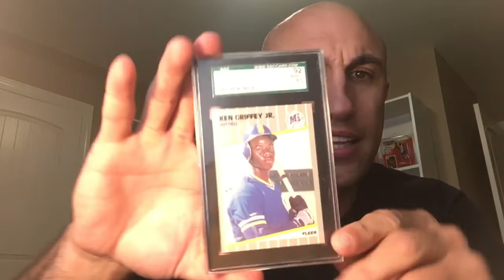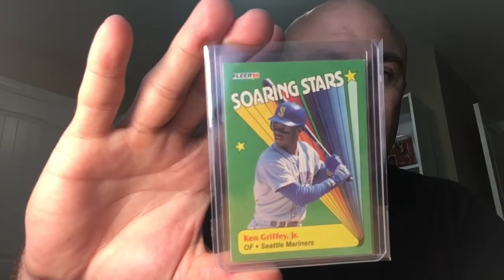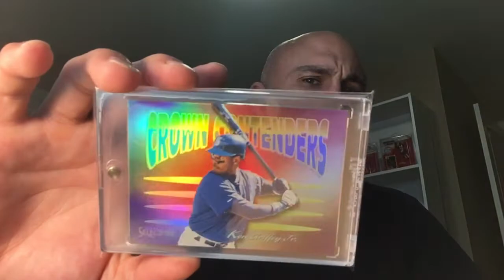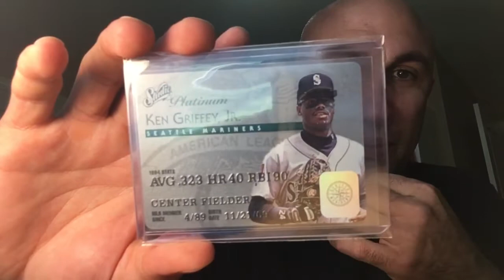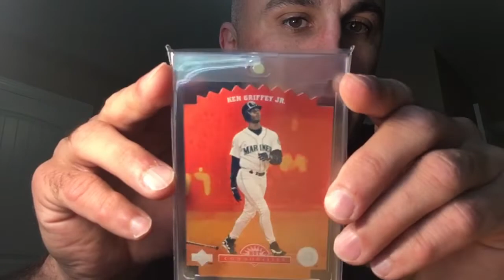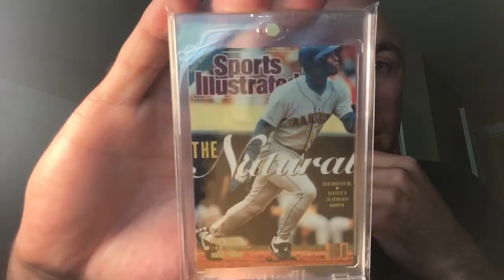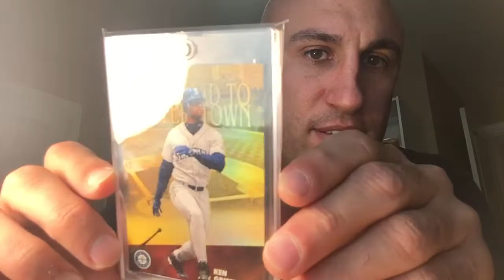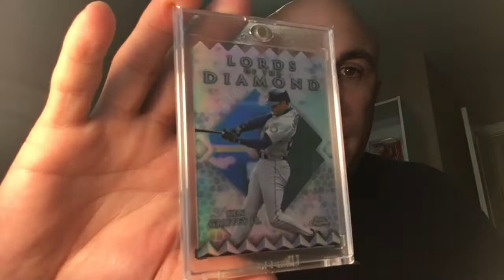Ken Griffey Jr. Baseball Card Collection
Showing off my Ken Griffey Jr collection